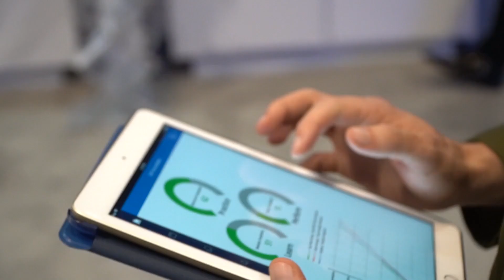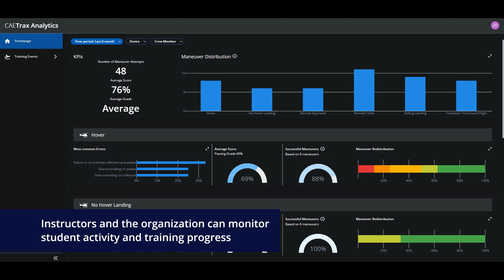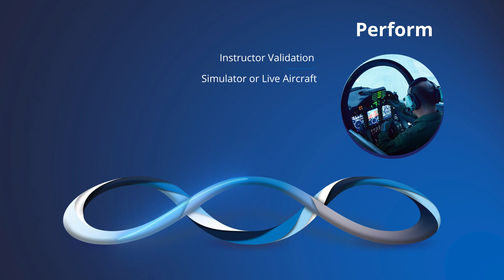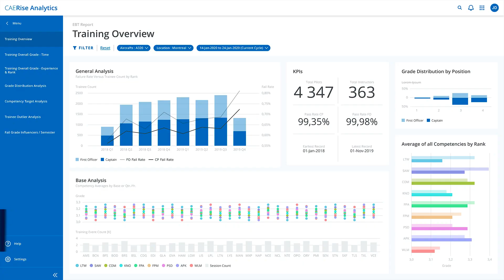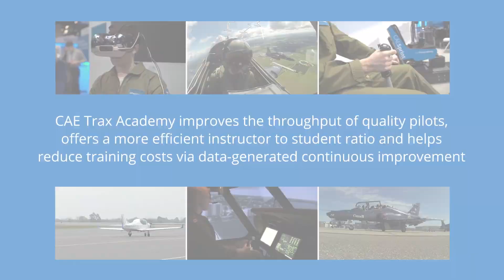CAE Trax Academy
The CAE Trax Academy is the industry’s most advanced self-paced training continuum for military student pilots. The CAE Trax Academy guides the student pilot as they learn how to fly. The training continuum enables student pilots to Learn, Practice, and Perform in a fully immersive, digitally-connected training environment, leveraging multiple interconnected elements and tools as part of a mobile-assisted, closed-loop adaptive learning system optimizing the student pilot’s journey.